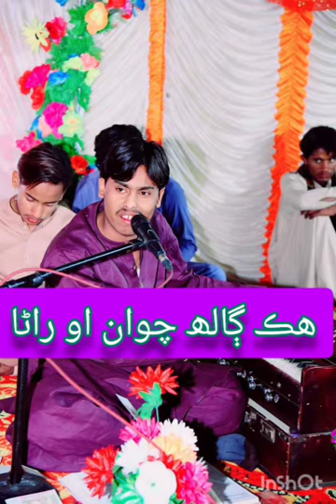hik gaalh chawen o rana poet mahar dibai by zawar faqeer